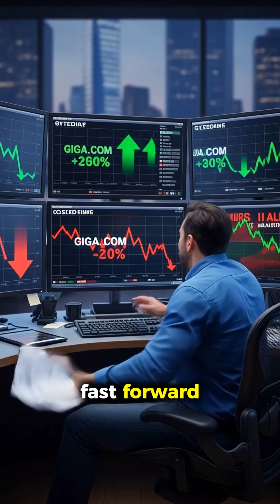The Internet Revolution - From Dial-Up to TikTok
From the screech of dial-up modems in the 1990s to the endless scroll of TikTok today – the internet changed our world in less than 30 years. This short video reveals how the digital revolution transformed life forever.